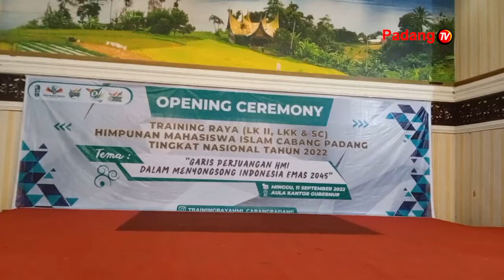HMI Cabang Padang Menjadi Tuan Rumah Training Raya Tingkat Nasional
HMI Indonesia Gelar Training Tingkat Nasional . Yang Diikuti Oleh 132 Kader HMI, Yang Merupakan  Utusan HMI Se Indonesia. Kegiatan Dilaksanakan Selama Satu Minggu Di Upt Asrama Haji Padang.